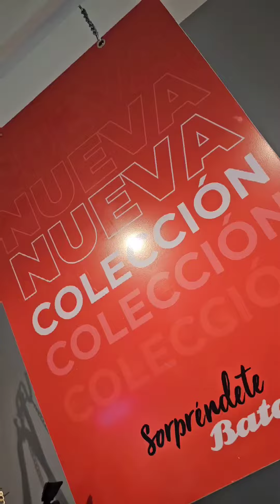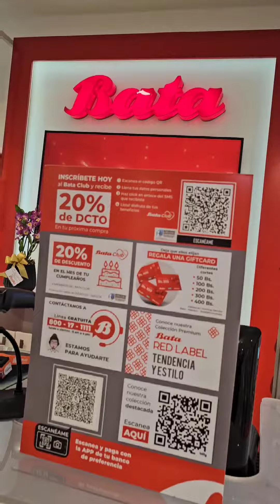BATA INAUGURA SU TIENDA EN EL CENTRO COMERCIAL LAS BRISAS